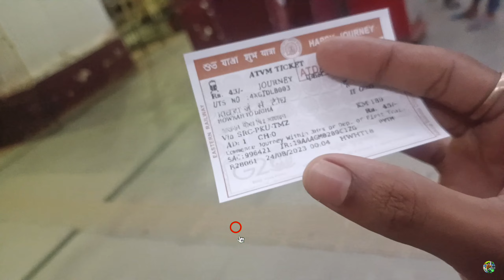45 টাকায় হাওড়া থেকে দীঘা | Howrah To Digha local train🚆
Howrah to Digha local train journey |  45 টাকায় হাওড়া থেকে দীঘা | Howrah to Digha local

∆ Video editing - Kingmaster & VN

Camera - iPhone 14 plus , Vivo v20 5G

strike.

Digha local train time table
Digha local train time table from howrah
Digha local train ticket price
Digha local train route
Howrah digha local train journey
Santragachi to digha local train time table.
Mecheda to digha local

Howrah Digha Special Train, Digha Train, Digha
Train Journey, Tamralipta Express howrah to Digha,
Howrah to digha Ac train, Howrah to Digha local
train, Howrah to Digha train time table, Paharia
Express, Local train from Panskura, Mecheda Digha
local train, Digha to howrah train, howrah to Digha,
Digha train journey, Digha train time, digha train
vlog, digha train tour, digha train station, Digha
budget tour, digha tourist place, digha tour guide,
digha tour 2022, digha tour blog, digha tour guide in
Bengali, digha tour by tarin
digha
৪৫ টাকায় দীঘা
digha tour 2023
digha hotel
digha weather
digha hotel near sea
digha to howrah train
digha best restaurant
digha sightseeing
digha train
digha hotel lowest price
kolkata to digha bus
howrahtodighatra intimings2022
howrahtodighatra intimings2022
Digha_budget_tour 2022
digha train
digha bus
bangla vlog
digha bus
digha train after lockdown
digha
How to reach Digha from Kolkata and Howrah.
✓digha ✔howrah to digha ✔new digha ✔kolkata to
digha ✔places to visit in west bengal